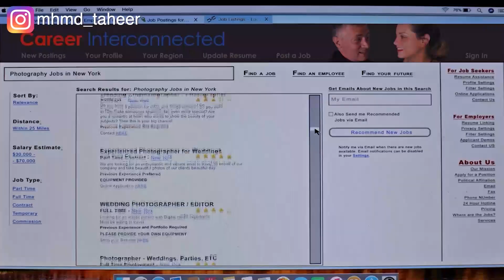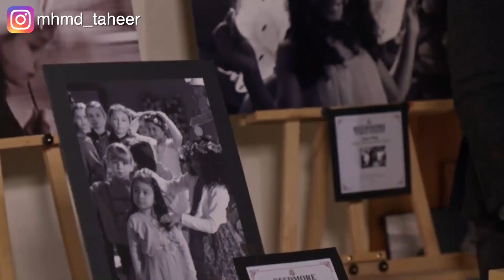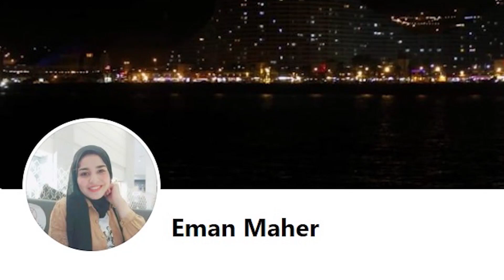بنت بتلاقي هدية سحرية بتقدر تتنبأ بالمستقبل The holiday calendar